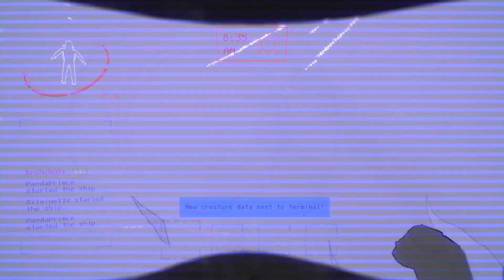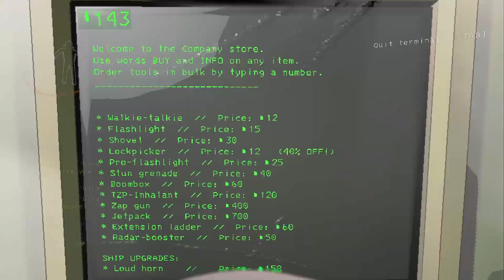Day 1 in lethal company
Lethal Company is the best game of 2023

About Lethal Company:
Its really FUN